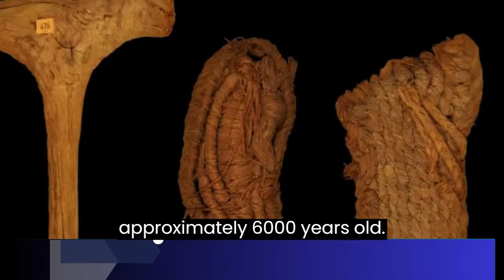Europe's Oldest Shoes 6,000 Year Old Grass Sandals Unearthed in Spanish Bat Cave.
Scientists have identified Europe's oldest known shoes, which are approximately 6,000 years old. These ancient sandals were crafted from woven grass and were part of a collection of 76 objects discovered in a Spanish bat cave that had been previously plundered by miners in the 19th century. The cool, low-humidity environment within the cave contributed to the remarkable preservation of these artifacts.

The study's co-author, María Herrero Otal, described the findings as "the oldest and best-preserved set of plant fibre materials in southern Europe." The objects offer insights into the technological skills of prehistoric communities. New dating techniques revealed that the collection was around 2,000 years older than previously believed, with some objects dating back 9,000 years.

The sandals, constructed from various types of grass and supplemented with materials like leather and lime, belong to the Neolithic period, predating the 5,500-year-old leather shoes found in an Armenian cave in 2008. The cave, known as the Cueva de los Murciélagos or Cave of the Bats, is located in Andalusia, southwestern Spain. Initially accessed in 1831 by a landowner collecting bat guano for fertilizer, the cave was later explored by miners who uncovered various well-preserved artifacts, including these ancient shoes, baskets, wooden tools, and unique items like wild boar teeth and a gold diadem.